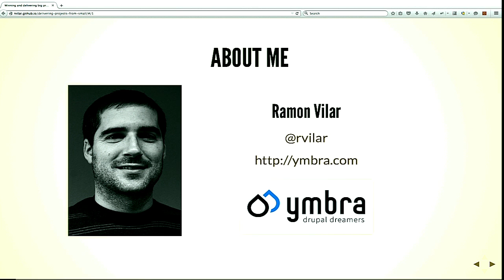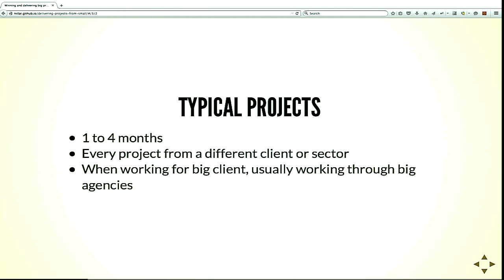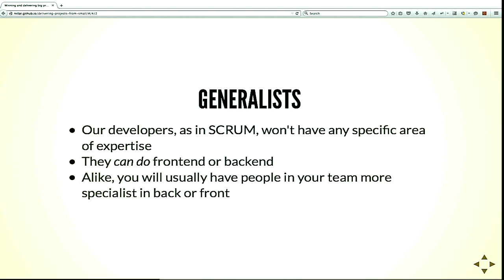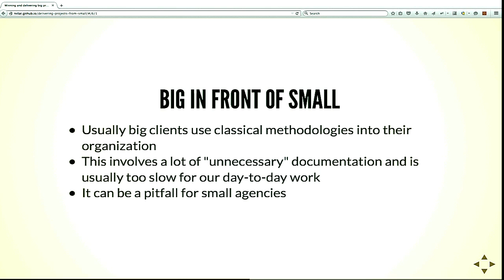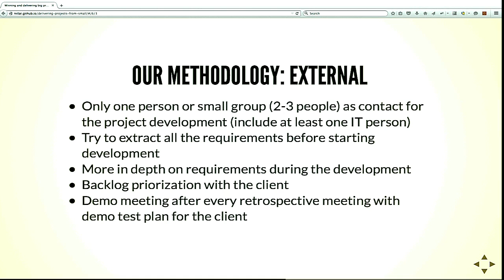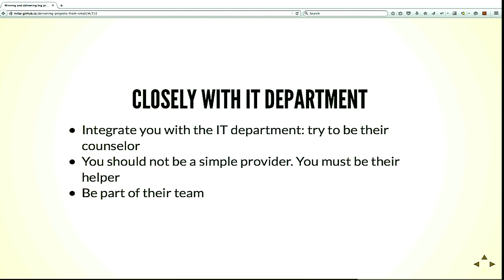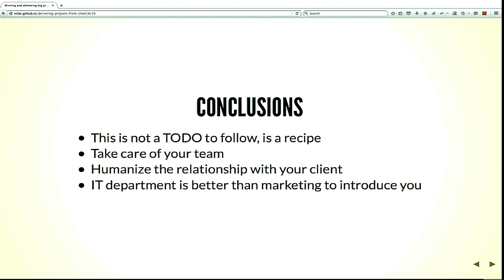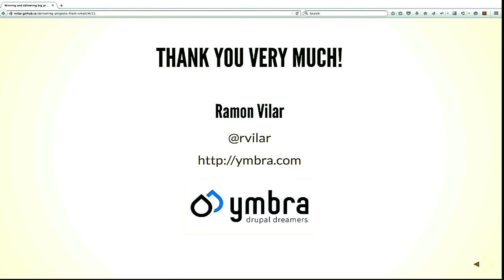DrupalCon Barcelona 2015: Winning and delivering big projects from a small agency perspective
As an small agency you are presented the choice of focusing on little projects or take risks and go for see big clients, assuming they could be a pitfall for the company. If you want to motivate your team and work in projects that span several months, even more than a year, you need to focus on try to win the bigger projects. But first of all, you need to convince CxOs from this big organizations to trust in you as an small agency.

On this session, I want to talk about our experience working for big organizations from our perspective as an small Drupal agency: from the winning of the project to the delivery, step-by-step:

How to work with much larger organizations than yours: how to adapt your day-to-day work to a big process according to the organization.
Who should change or adapt their methodology and when
How to introduce agile into a big organization
How to handle team culture when working for a big client.
How to plan your resources in front of deadlines and working peaks
How to effectively adapt to the impact that bigger clients and projects will have on your team and finances and still be on the driver's sea
This session is intended for project manager and business people of small and big organizations that wants to know how a small agency can handle this type of projects and how they make happy a big client.